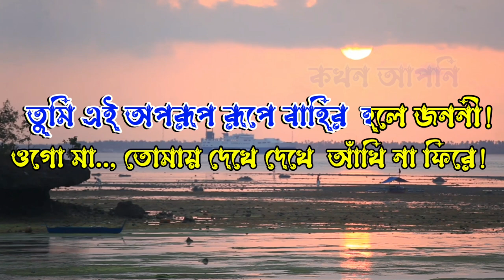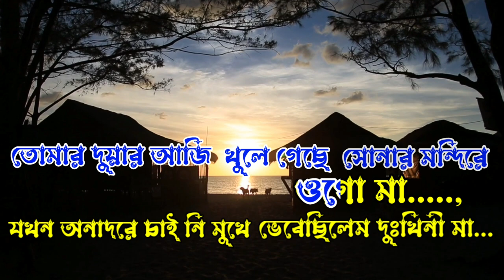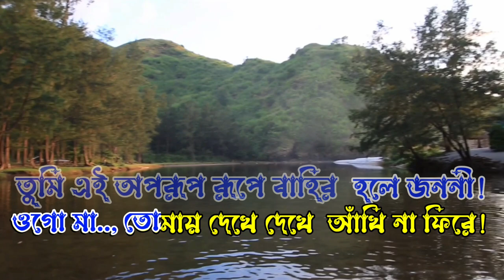Aji Bangladesher Hridoy Hote | Rabindra Sangeet | Karaoke | দেশাত্মবোধক গান |আজি বাংলাদেশের হৃদয় হতে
Rabindranath Tagore’s patriotic poems also played an important role in India’s struggle for independence. Tagore’s poetry shows the power of words to inspire and unite a nation, and it serves as a reminder of the importance of celebrating national identity and culture As India continues to move forward, his poetry will continue to be an important part of the country’s cultural heritage, inspiring future generations to work towards a better, and more enlightened future. “Aji Bangladesher Hridoy Hote” (From the Heart of Bangladesh) is one of Tagore’s most famous poems and a true masterpiece of Indian literature. The poem was first published in 1905.

Song: Aji Bangladesher Hridoy Hote
Lyrics : Rabindranath Tagore
Parjaay: Swadesh (21)
Taal: Ektaal
Raag: Bibhas-Baul
Anga: Baul
Written on: 1905
Published in: Bhandar
Swarabitan: 46
Notation by: Indira Debi Chowdhurani / Anadikumar দস্তিদার